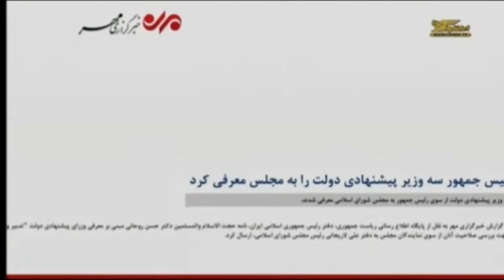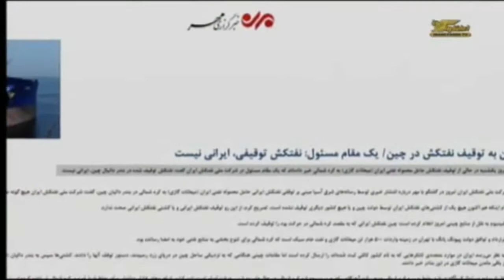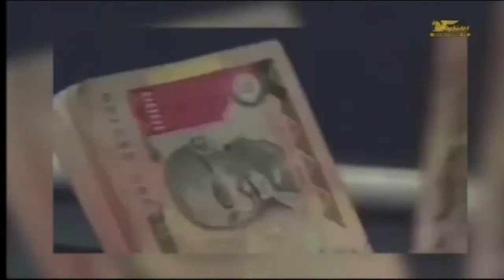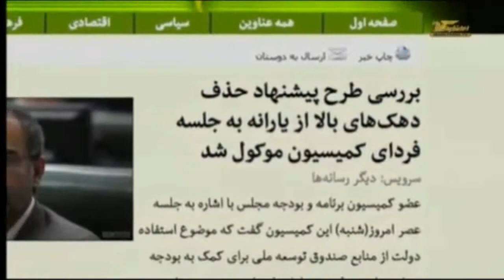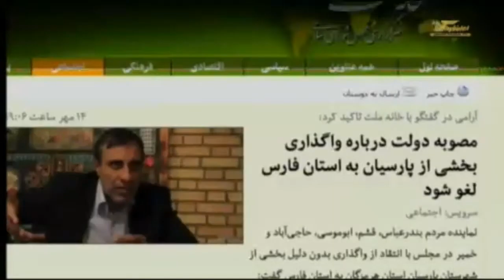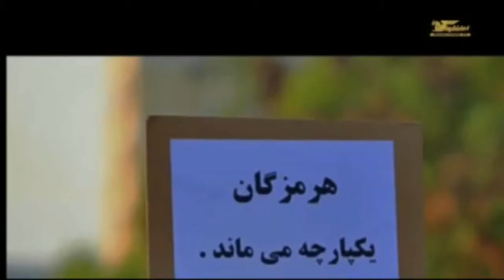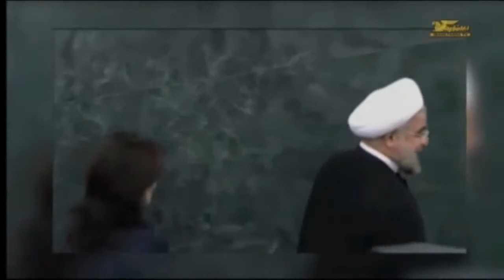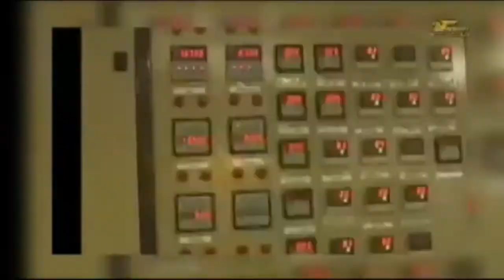اخبار روزانه - تلویزیون ایران فردا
دوشنبه 29 مهر ماه